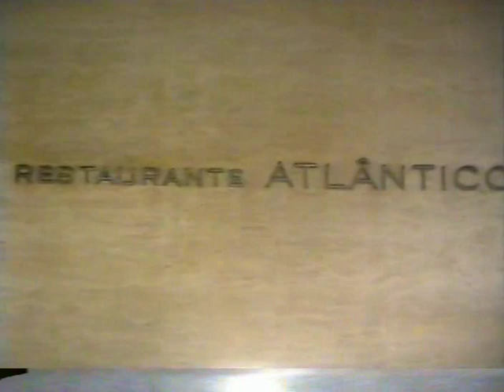Caco Barcellos entrevista Pena Branca (parte 2) - repórter policial - ABRIL VÍDEO 1984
Com edição de Ninho Moraes, reportagem de Caco Barcellos mostra os bastidores do mundo do crime ao entrevistar o histórico repórter Pena Branca. Quadro Caso de Polícia, da Abril Vídeo (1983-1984)